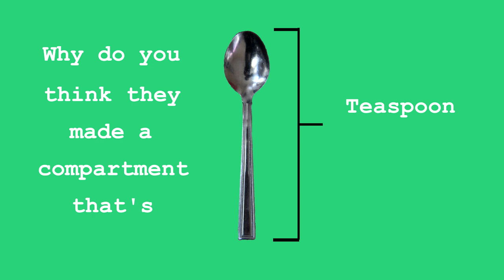Elliot Mason | Life Is Like A Movie | Album Preview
Tracklist...

8. My Life Is A Constant Search For A Pair Of Jeans That Fit
9. If You Were My Girl
12. The Legend Of Neil Norman Wilkinson
13. Rainbow At Midnight

Synopsis...

A startling mixture of comedy, music, cabaret, vocal dexterity, no-song-the-same hilarity, ranging from swing, folk, rock-funk-blues, cheese, show tunes and pop, making the every day into the truly epic experience we all know it is. A one-man Muppet Show, the missing link between Spike Milligan and Mel Blanc, what music would sound like if an orchestra was crammed into Chuck Jones’s head. Elliot Mason gives you permission once again to love all the music you thought you could never admit to enjoying.

Mastering: Nick at Fluid Mastering

Record Label: Masonic Boom Records

Reviews...

Amazon review: 5 stars
I love this Album, my partner loves this Album and our children made us play it on loop whilst stuck in a traffic jam for five hours. Hilarious lyrics, wonderful voice and brilliant characterisation. Buy it you – won’t regret it!

iTunes review: 5 stars
Masterpiece. Elliot is a master of his trade. Had this on repeat all weekend and has kept a constant smile on my face. Comedy and music blended to perfection.

A pleasure from start to finish, “Life is like a movie” showcases Elliot Mason’s immense talent as a lyricist, musician, programmer and humorist. Often surreal, regularly silly and always entertaining, it offers a window into the mind of this unique entertainer. This comedy album is helped enormously by the wide range of musical styles Elliot effortlessly offers to the listener. If you have an eye (or an ear) for the unusual then this album is definitely for you.

File under: Original funny comedy songs that are good